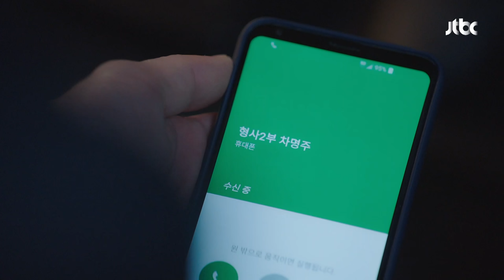정재성의 큰 그림 ☞ [장계취계] 작전 (이선균(Lee Sun-kyun)에게는 비밀-☆) 검사내전(Diary of a prosecutor) 10회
검사장을 만난 날 지청장(정재성)에게 전화한 명주(정려원)
물안개에서 이뤄진 긴급회의!
장계취계(將計就計) 작전을 짜는 지청장
연기 못하는 선웅(이선균)에게는 알리지 않기로..^^